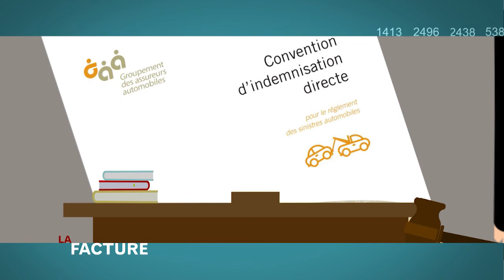Le fin mot de l’histoire par La facture.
L’auto que vous suivez freine brusquement et vous la frappez. Votre assureur vous tient responsable de l’accident.